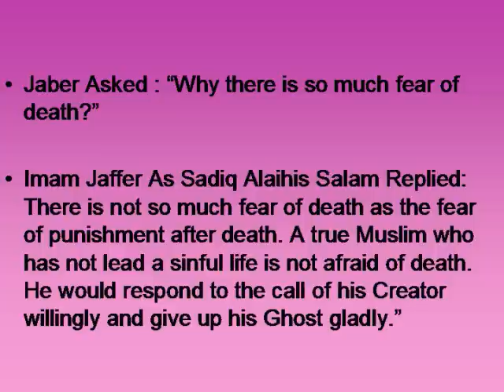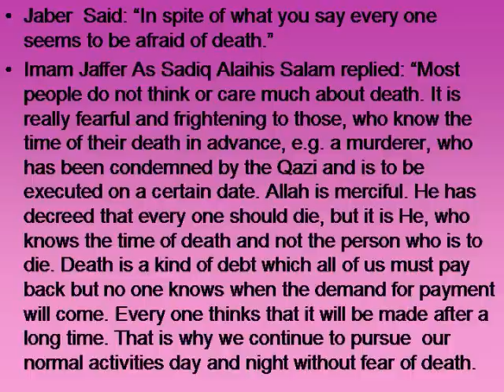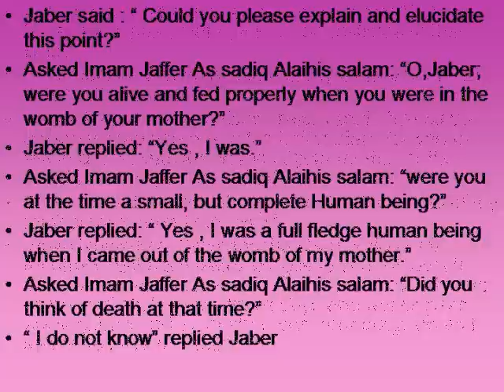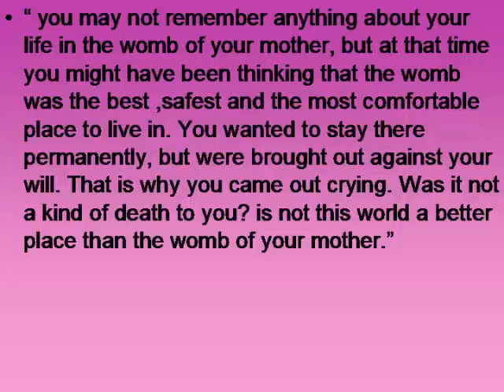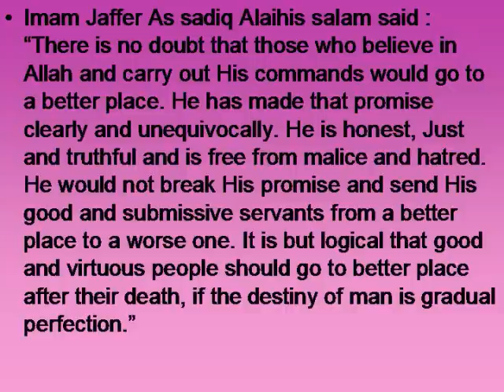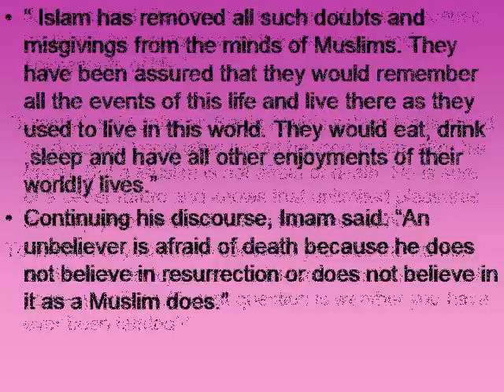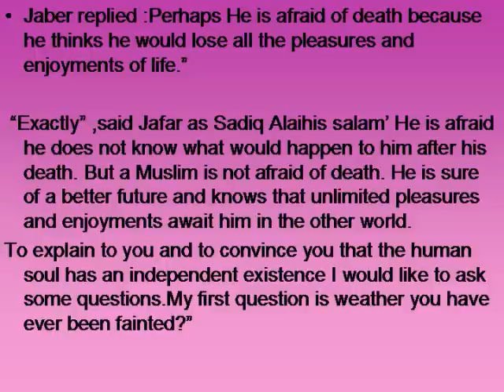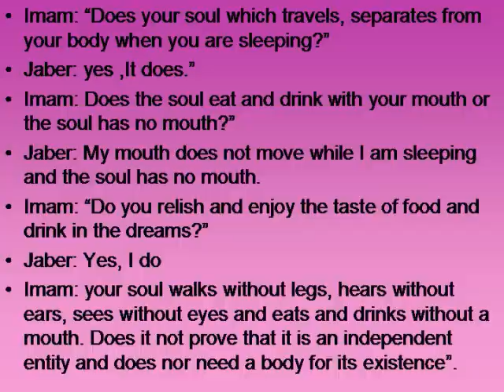Imam jaffer-e Sadiq Alaihis salam and Jaber Ibne Hyyan Part III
These are questions and answers between imam Jaffer-e-sadiq Alaihis Salam and jaber Ibne Hyyan .please recite surah fatiha for all momineen and mominaat.